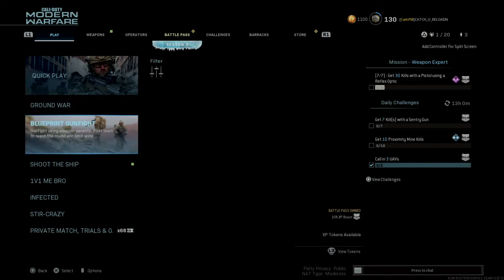Call of Duty®: Modern Warfare®_Playlist Update